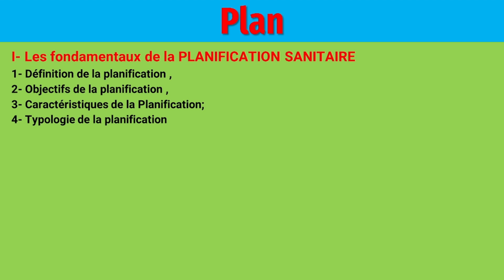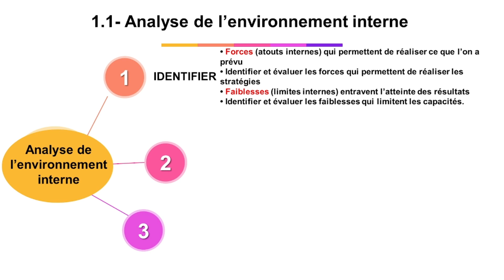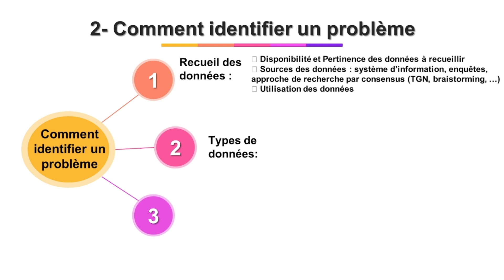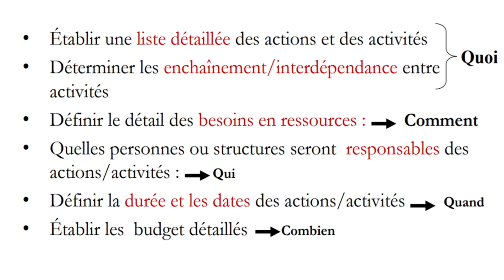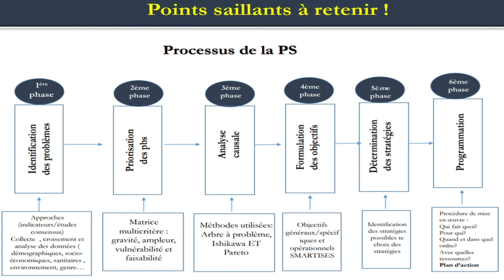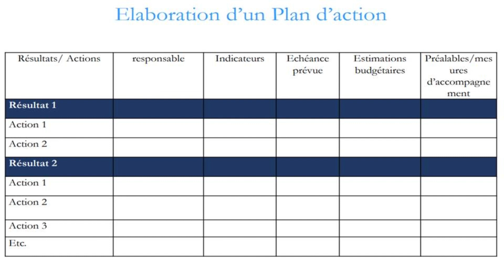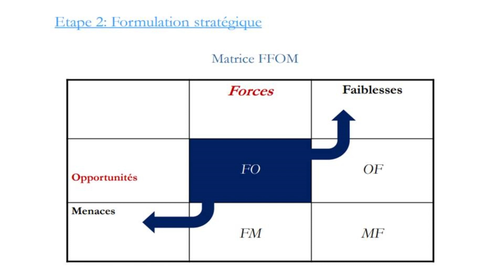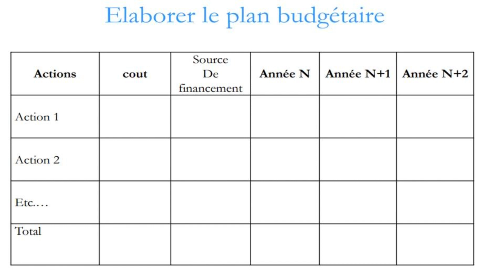PLANIFICATION SANITAIRE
Plan
I- Les fondamentaux de la PLANIFICATION SANITAIRE
1- Définition de la planification ,
2- Objectifs de la planification ,
3- Caractéristiques de la Planification;
4- Typologie de la planification
II - la PLANIFICATION STRATGIQUE
 1- Analyse stratégique
 2- Formulation stratégique
III- PROCESSUS DE LA PLANIFICATION SANITAIRE
 1- Rappel de certains concepts
 2- Comment identifier un problème
 3- l’Analyse des problèmes identifiés
 4- Formulation des objectifs
 5- Mise en place des stratégies